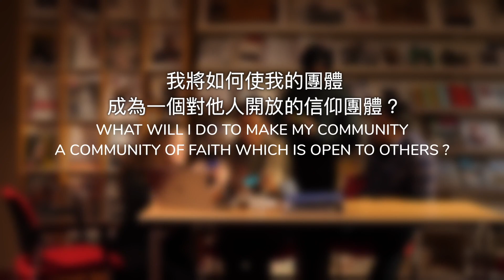Cagliero Life 2023 2月號 Communion共融團體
我將如何使我的團體成為一個對他人開放的信仰團體？

任何共融團體都是建於個人與人的關係。天主本身就是共融，與人之間的共融生活關係。 我們可以透過獻出在天主那裡所得到的恩寵以服務他人，來經驗共融。 我們通過歡迎別人的獨見性和多樣性來建立共融。我們可以通過領受基督聖體和寶血來見證共融。團體經驗意味著我不要自滿自足，我需要其他人。甚至天主也需要成為一個人並生活在我們中間，即使祂不需要這樣做。